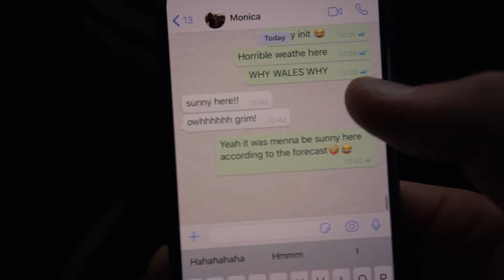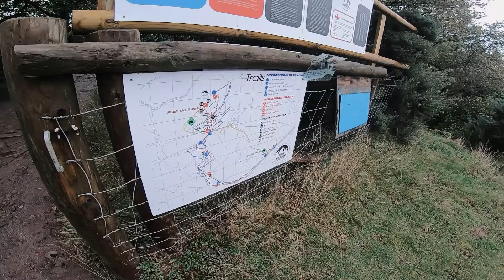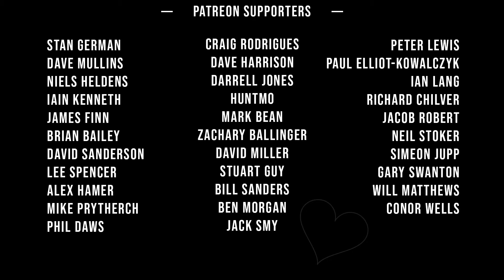I swapped my Road Bike for a Mountain Bike...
today I decided to make the most of the offseason and headed for the trails. It's nice to put the  road bike down and pick up an MTB every now and again! Hope you enjoyed :)
‎I upload at 5pm GMT everyday! See you again tomorrow! :)